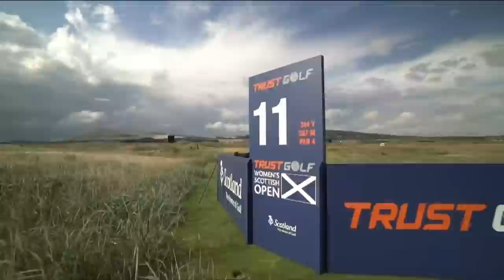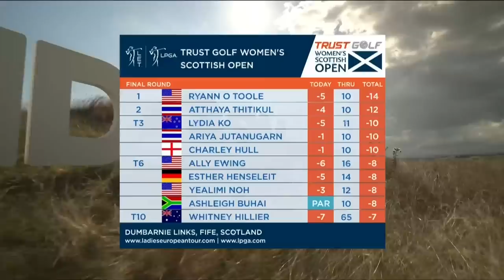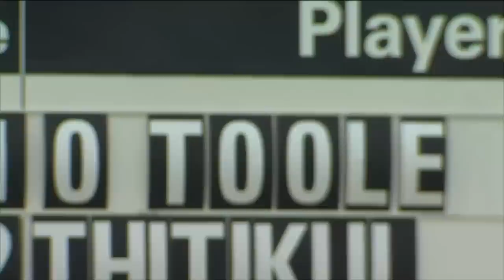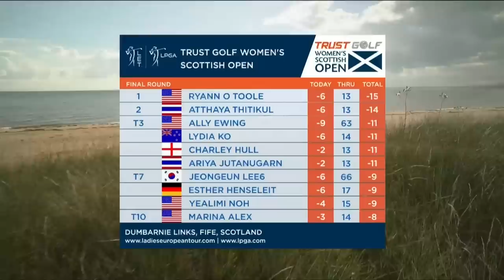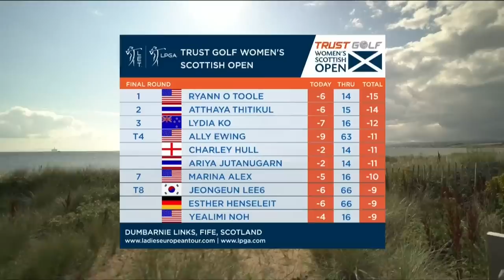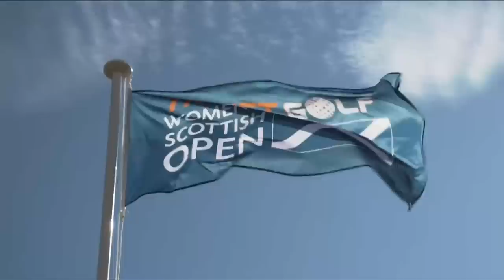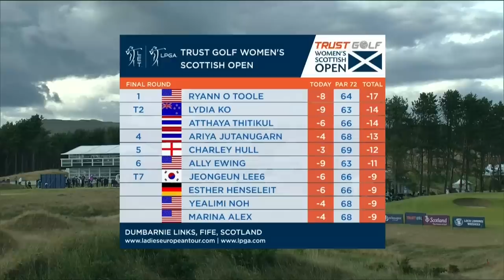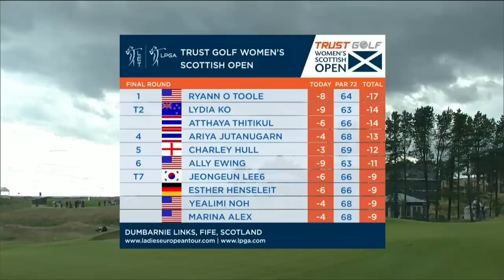Full Final Round | 2021 Trust Golf Women's Scottish Open